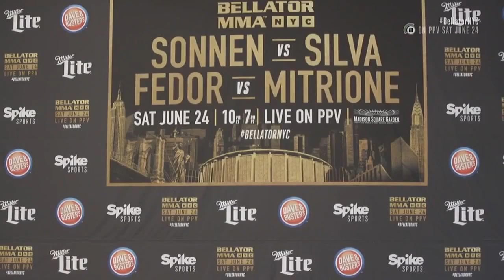trash talk between Chael Sonnen vs Wanderlie Bellator Press Conference highlight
chael sonnen  vs wanderlie silva. Bellator Press Conference trash talk